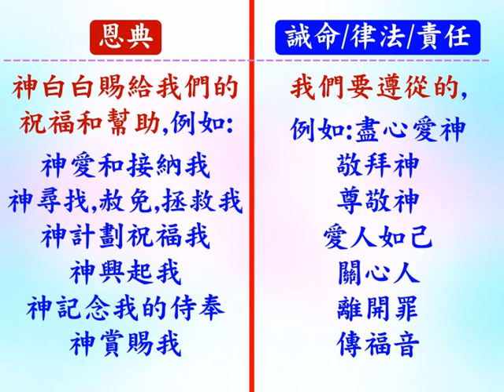平衡恩典和律法 - 普通話 - 2024.04.25 - 葉牧師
平衡恩典和律法

 1. 與主的關係：怎樣建立與主相愛的關係，怎樣從主的愛得力，怎樣深信神的供應和計劃。
 2. 處理生命：怎樣不被人、罪、負面思想情緒和潛意識、婚姻和生活的問題、和侍奉的問題影響。
3. 進入不同層次的侍奉：侍奉可以由簡單的生活見證，到建立別人的靈命，或進入策略性的侍奉。